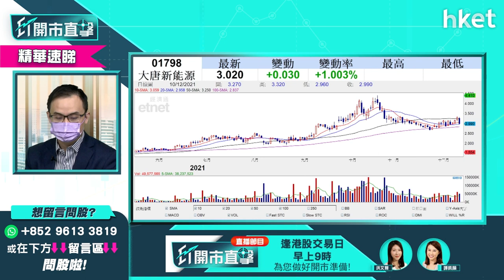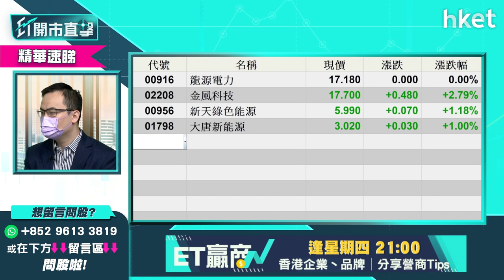【ET開市直擊】（精華）碳中和受惠股精選 龍源電力916、大唐新能源1798策略速睇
內地中央經濟工作會議強調要堅定不移地推進實現碳達峰、碳中和，帶動新能源股今早普遍跑嬴大市，當中龍源電力（00916）曾升逾半成，大唐新能源(01798)更升逾7%，兩隻新能源股可繼續睇好？現價是否吸納時機？耀才證券研究部經理譚智樂 （Arnold）為你分析，立即點擊收看／收聽。

Time code
00:00 - 市場焦點速覽
00:57 - 外圍市況速睇
02:19 - 美國加息步伐點睇？美股短綫走勢如何？
06:17 - 港股上日市況速覽＋市場焦點速覽
07:16 - 中央經濟工作會議解讀　對來年投資主題的啟示
09:50 - 碳中和受惠股精選　談龍源電力（00916）、大唐新能源（01798）
12:23 - 歐元區通脹續創新高怎解讀？哪些股份要留意：談銀行股
16:22 - 商湯集團（00020）遭美國列入「侵害人權」的制裁名單　影響市場氣氛？
20:01 - 港股開市前市況速報
20:19 - ET個股推介：滙豐控股（00005）
22:27 - 觀眾問股：商湯（00020）如果取消上市　對港交所（00388）及騰訊（00700）影響如何？
23:23 - 觀眾問股：點睇航運股來年看法及同科技設備股出年睇法－講中遠海航（01919）及第一拖拉（00038）
25:09 - 第一拖拉（00038）可乘ESG大趨勢偷步炒起？
27:09 - 觀眾問股：請問比亞迪電子（00285）甚麼價位可入？
28:48 - 觀眾問股：時代電氣（03898）走勢點睇？甚麼價位可買，上望及目標？
30:04 - 觀眾問股：阿里巴巴（09988）今朝有得升？127元有貨有機會鬆綁？
31:05 - 觀眾問股：信達生物（01801）有沒有機會返70元之上? 本人77元持貨, 正在考慮要否蝕讓離場
32:25 - 觀眾問股：對手機設備股來年看法？股份推介？談舜宇光學（02382）
34:42 - 元宇宙概念仍會是明年投資主題嗎？
36:27 - 觀眾問股：金貓銀貓（01815）可否重上1.84元呢？
37:33 - 觀眾問股：港股出年有沒有機會翻生？恒指有沒有機會上到28000點？
39:57 - 觀眾問股：易居企業（02048）近期升勢強勁　現在值博嗎？
41:31 - 觀眾問股：美國如果今次加息 0.875厘會如何？
42:41 - 看好黃金走勢　投資有何選擇？
44:07 - 觀眾問股：美股對港股明年投資比例如何建議？
45:40 - 港股早段市況速覽　焦點股騰訊（00700）、阿里（09988）、百度（09888）
46:00 - 消息股：舜宇光學（02382）、香港科技探索（01137）、太陽城集團（01383）、凱升控股（00102）、騰盛博（02137）
46:51 - 新股市況速報
48:37 - 財經日誌提提你